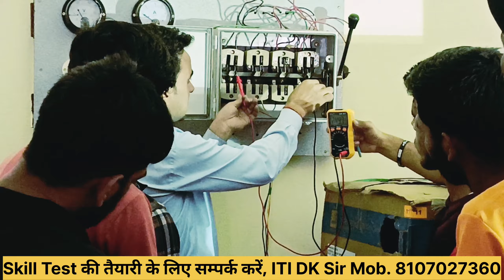SAIL ROURKELA STEEL PLANT SKILL TEST | SAIL SKILL TEST !! SAIL TRADE TEST